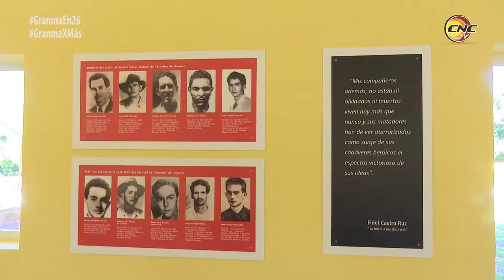Parque Museo Ñico López atesora valiosa información relacionada con hechos del 26 de Julio de 1953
El 26 de julio de 1953 un grupo de jóvenes asaltan al otrora cuartel Carlos Manuel de Céspedes, hoy Parque Museo Ñico López. Escenario de uno los acontecimientos que marcó la historia patria en la última etapa de lucha por la liberación nacional, la institución atesora valiosos objetos y documentos relacionados con la acción.